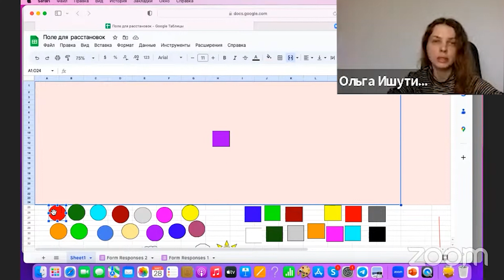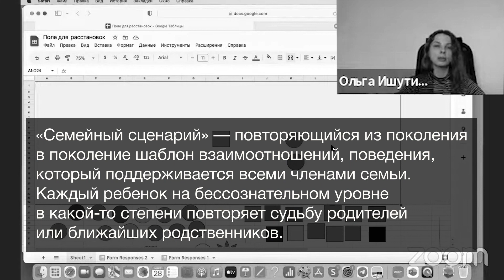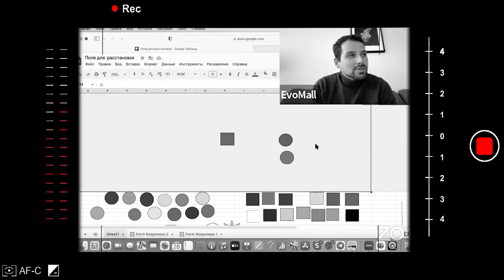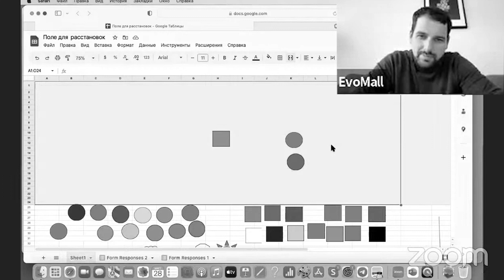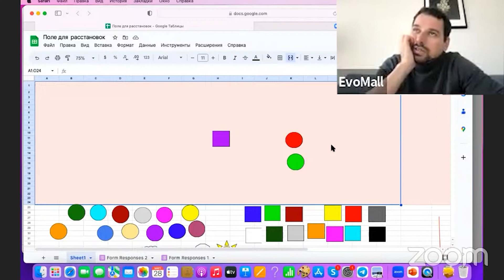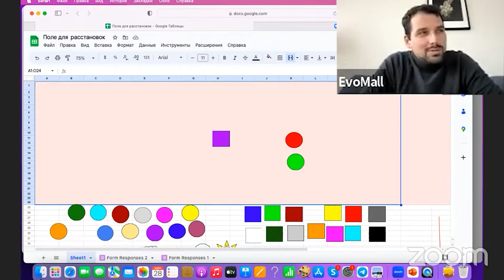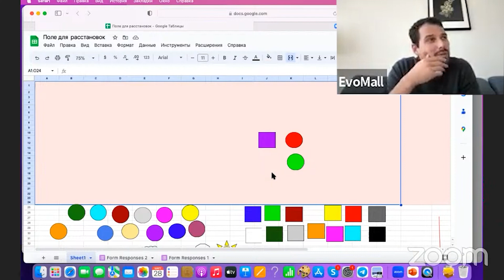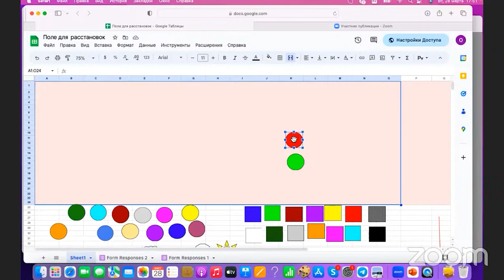Бизнес-расстановка. 5 Серия. PRO миллиарды. Психологическое реалити шоу.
Получите востребованную профессию и помогайте бизнесу находить эффективные решения бизнес-задач через работу с бессознательным собственника, команды, организации.

Бизнес психология. В EPS Consulting обратилась молодая IT компания из Украины, которая собирается выходить на международный рынок. Собственники и команда испытывают сильную тревогу относительно этого нового этапа развития.
Вы смотрите «PRO миллиарды» - реалити-шоу о том, как психологи помогают бизнесу.